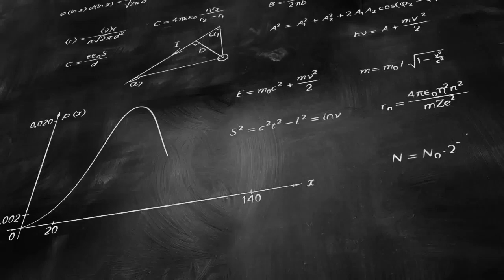Delhi University and Pune University MCA Preparation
Aspire Study MCA Entrance Coaching Classes

Imortant Questions for Practice JEE MAINS / ADVANCED / BITSAT / NIMCET / BHU / JNU

IIT JEE Mains and Advanced Mathematics Video Tutorials by Shivam Sir. These videos are also helpful for MCA Entrance Exam like NIMCET, JNU, BHU, Pune University, CBSE Board Mathematics etc.

Best MCA Entrance Coaching
Top MCA Entrance Coaching
MCA Coaching
No. 1 MCA Coaching
Online MCA Coaching
Online MCA Course
MCA Test Series